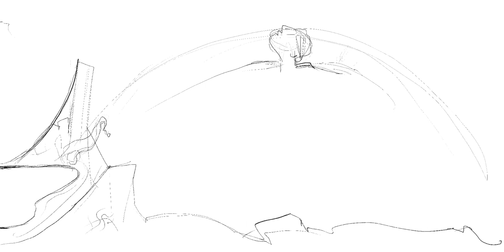Ελεύθεροι Πολιορκημένοι . Free besieged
Based and inspired by the poem of Dionysios Solomos (the Greek national poet) The Free besieged. Digital Painting process.